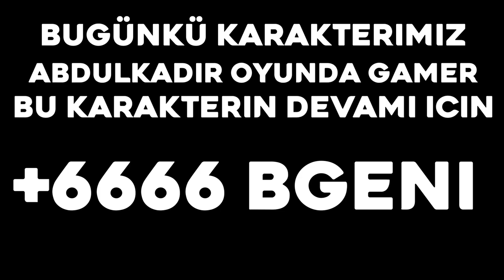plat elo deli taklidi